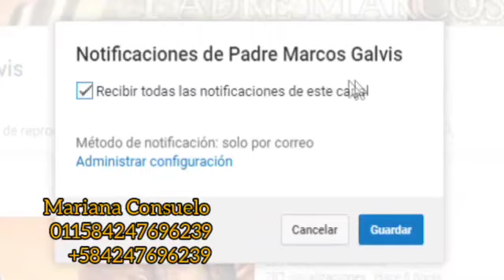EVANGELIO DE HOY Domingo 10 de Octubre 2021 con el Padre Marcos Galvis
👇CITAS BÍBLICAS AQUÍ ABAJO👇
PRIMERA LECTURA

En comparación con la sabiduría, tuve en nada la riqueza.

Del libro de la Sabiduría: 7, 7-11

Supliqué y se me concedió la prudencia; invoqué y vino sobre mí el espíritu de sabiduría. La preferí a los cetros y a los tronos, y en comparación con ella tuve en nada la riqueza. No se puede comparar con la piedra más preciosa, porque todo el oro, junto a ella, es un poco de arena y la plata es como lodo en su presencia.
La tuve en más que la salud y la belleza; la preferí a la luz, porque su resplandor nunca se apaga. Todos los bienes me vinieron con ella; sus manos me trajeron riquezas incontables.

SALMO RESPONSORIAL

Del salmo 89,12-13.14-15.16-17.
R/. Sácianos, Señor, de tu misericordia.

Enséñanos a ver lo que es la vida, y seremos sensatos. ¿Hasta cuándo, Señor, vas a tener compasión de tus siervos? ¿Hasta cuándo? R/.
Llénanos de tu amor por la mañana y júbilo será la vida toda. Alégranos ahora por los días y los años de males y congojas. R/.
Haz, Señor, que tus siervos y sus hijos puedan mirar tus obras y tu gloria. Que el Señor bondadoso nos ayude y dé prosperidad a nuestras obras. R/.

SEGUNDA LECTURA

La palabra de Dios descubre los pensamientos e intenciones del corazón.

De la carta a los hebreos: 4, 12-13

Hermanos: La palabra de Dios es viva, eficaz y más penetrante que una espada de dos filos. Llega hasta lo más íntimo del alma, hasta la médula de los huesos y descubre los pensamientos e intenciones del corazón. Toda creatura es transparente para ella. Todo queda al desnudo y al descubierto ante los ojos de aquel a quien debemos rendir cuentas. Palabra de Dios. Te alabamos, Señor.

ACLAMACIÓN ANTES DEL EVANGELIO Mt 5, 3

Dichosos los pobres de espíritu, porque de ellos es el Reino de los cielos. R/.

EVANGELIO

Ve y vende lo que tienes y sígueme.

En aquel tiempo, cuando salía Jesús al camino, se le acercó corriendo un hombre, se arrodilló ante él y le preguntó: "Maestro bueno, ¿qué debo hacer para alcanzar la vida eterna?". Jesús le contestó: "¿Por qué me llamas bueno? Nadie es bueno sino sólo Dios. Ya sabes los mandamientos: No matarás, no cometerás adulterio, no robarás, no levantarás falso testimonio, no cometerás fraudes, honrarás a tu padre y a tu madre".
Entonces él le contestó: "Maestro, todo eso lo he cumplido desde muy joven". Jesús lo miró con amor y le dijo: "Sólo una cosa te falta: Ve y vende lo que tienes, da el dinero a los pobres y así tendrás un tesoro en los cielos. Después, ven y sígueme". Pero al oír estas palabras, el hombre se entristeció y se fue apesadumbrado, porque tenía muchos bienes.
Jesús, mirando a su alrededor, dijo entonces a sus discípulos: "¡Qué difícil les va a ser a los ricos entrar en el Reino de Dios!". Los discípulos quedaron sorprendidos ante estas palabras; pero Jesús insistió: "Hijitos, ¡qué difícil es para los que confían en las riquezas, entrar en el Reino de Dios! Más fácil le es a un camello pasar por el ojo de una aguja, que a un rico entrar en el Reino de Dios".
Ellos se asombraron todavía más y comentaban entre sí: "Entonces, ¿quién puede salvarse?". Jesús, mirándolos fijamente, les dijo: "Es imposible para los hombres, mas no para Dios. Para Dios todo es posible".
Entonces Pedro le dijo a Jesús: "Señor, ya ves que nosotros lo hemos dejado todo para seguirte".
Jesús le respondió: "Yo les aseguro: Nadie que haya dejado casa, o hermanos o hermanas, o padre o madre, o hijos o tierras, por mí y por el Evangelio, dejará de recibir, en esta vida, el ciento por uno en casas, hermanos, hermanas, madres, hijos y tierras, junto con persecuciones, y en el otro mundo, la vida eterna".